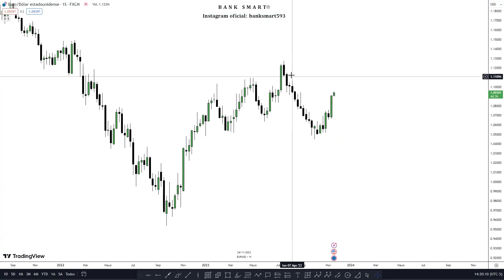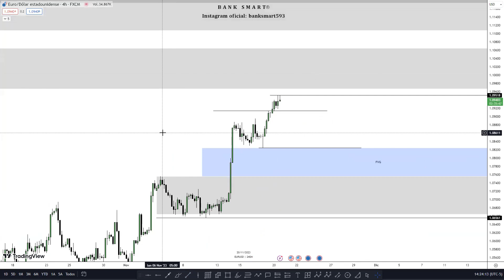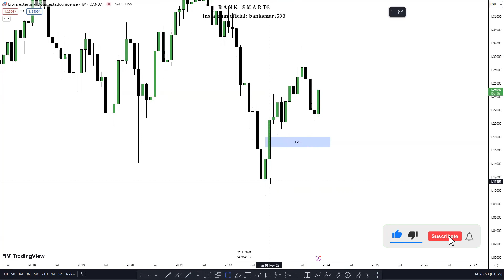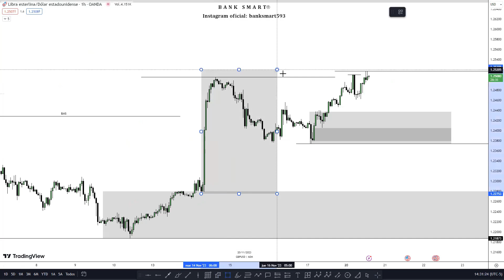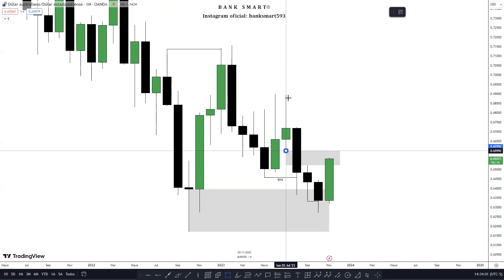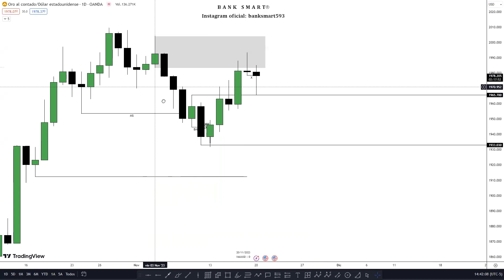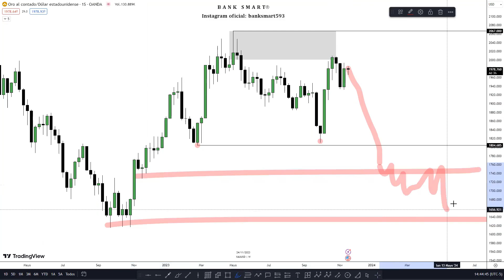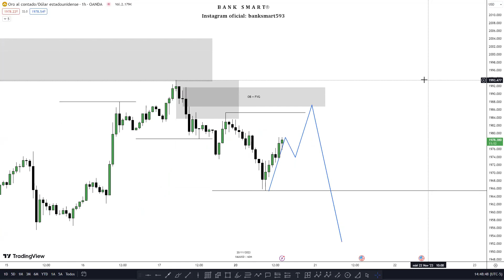DIRECCIÓN DE LA SEMANA I ANÁLISIS y PROYECCIONES en TRADING DE FOREX I EURUSD, AUDUSD, XAUUSD, US30.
🔴Únete a la comunidad de TRADING

La negociación en los mercados financieros conlleva un alto nivel de riesgo y no es adecuado para todos los inversores. Un alto apalancamiento puede funcionar tanto a su favor como en su contra. Antes de tomar una decisión sobre el comercio de instrumentos financieros, un inversor debe considerar cuidadosamente sus objetivos, experiencia y nivel de riesgo. Es posible perder parte  o todo el capital inicial invertido. Por lo tanto, no debes invertir dinero que no estes dispuesto a perder. El inversor debe ser consciente  de los riesgos asociados y en caso de duda, tratar de buscar  ayuda de un asesor financiero profesional. BANK SMART® difunde material únicamente educativo y no es una casa de corretaje en el sentido  de la ley de comercio de instrumentos financieros. No emite recomendaciones, no acepta pedidos ni pagos de clientes naturales ni jurídicos, no media en su implementación y no realiza ninguna otra actividad que requiera licencias especiales.